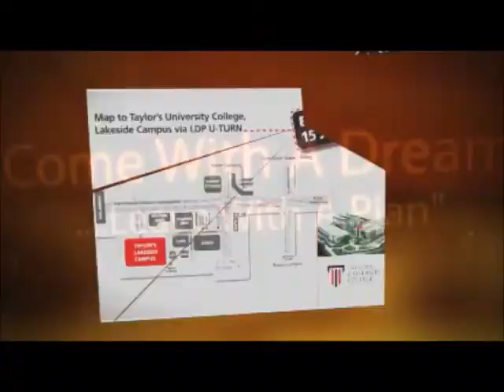Taylor's Uni Open Day Teaser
Enjoy this video I put together as a teaser for our upcoming open day at Taylor's University Lakeside Campus